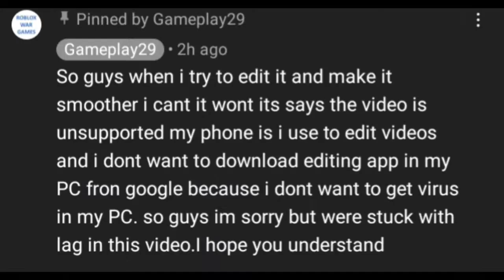Michael's Zombie part 1 video problem.